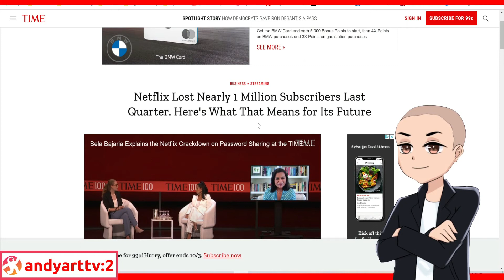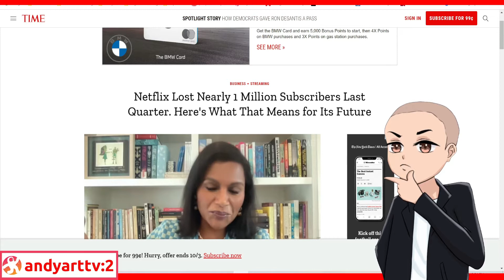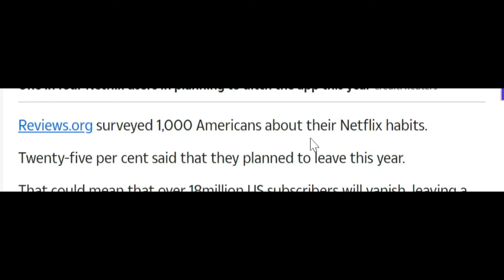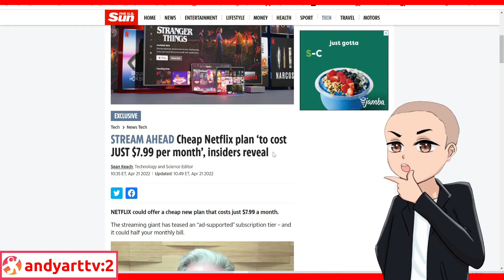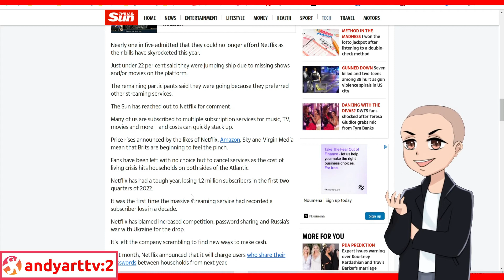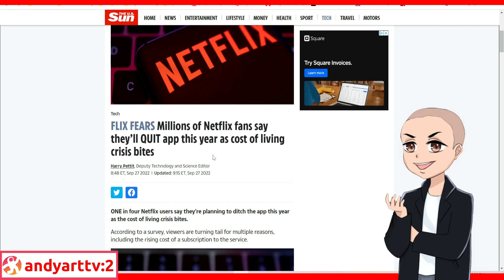Netflix Might Lose 18 Million Subscribers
Netflix is in deep doo doo as more people are leaving because of price hikes and people are choosing everyday living necessities like food over Netflix.